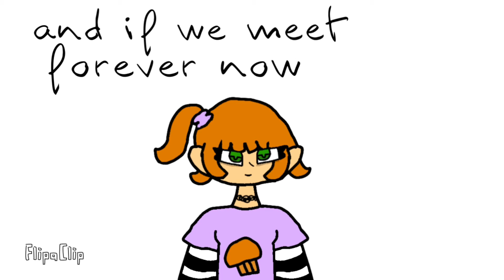Immortals animation meme